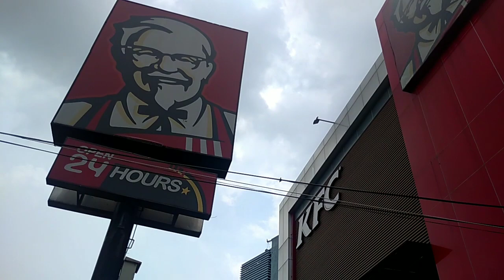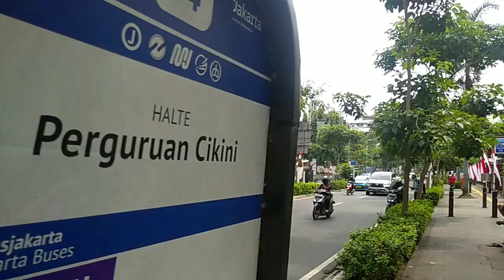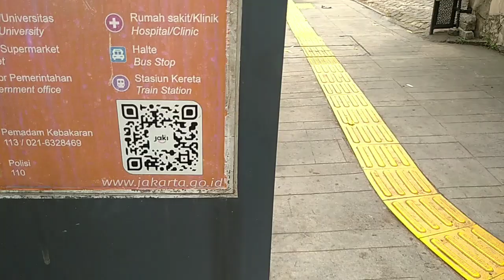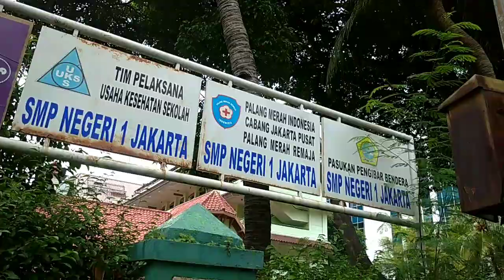Walking Around From Station CommuterLine Cikini To Taman Ismail Marzuki